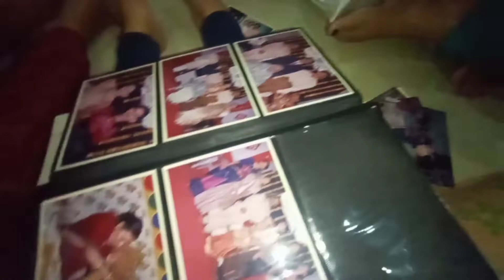Celebrating Our Grandparent's Marriage Anniversary🎊| Snehardi Vlogs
Instgram : snehardi